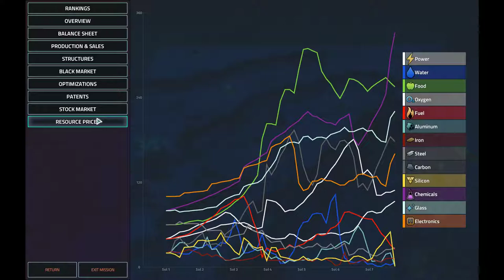Ezra Hoang | Vice President campaign: week 1 | Offworld Trading Company